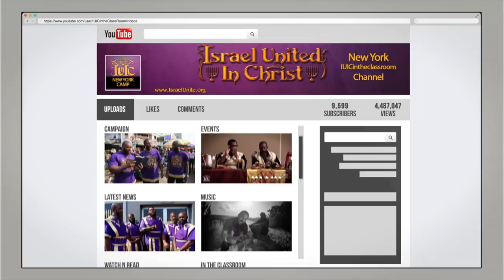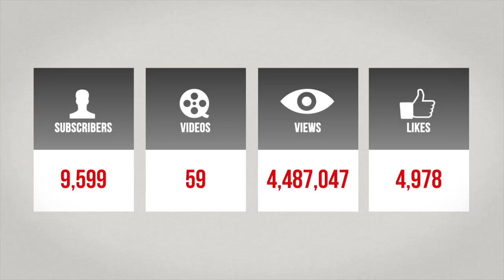IUIC | 15 Minutes with the Captains | He Came Unto His Own